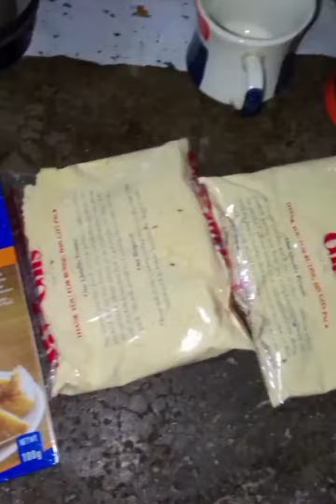আজ তোমার দের সাথে একটা দারুন একটা রেসিপি শেয়ার করলাম 👌🥰